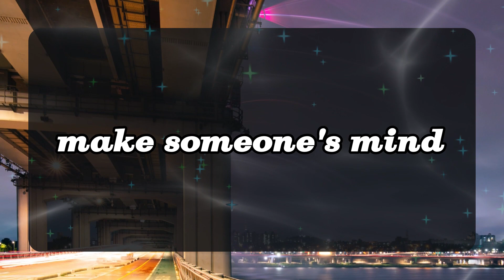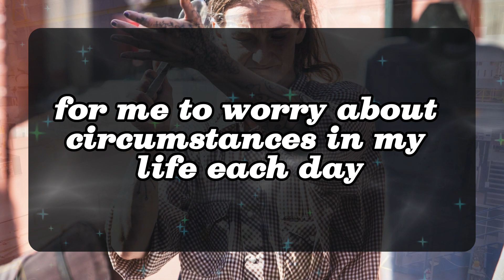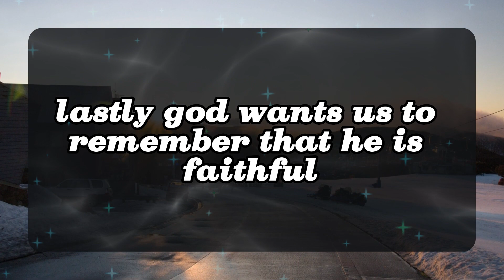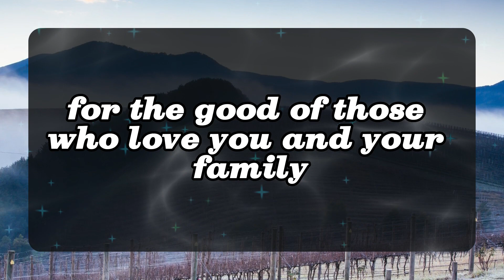11:11 💌Angels Says "I Didn't Mean To Hurt You... Angels Message✝️God Miracles Today 1111 🦋 god msg